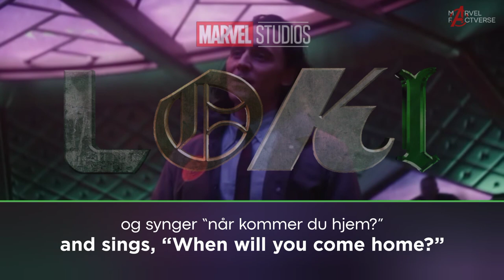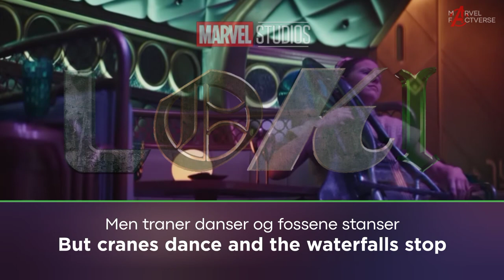Loki Asgardian song 'Jeg Saler Min Ganger' Translation + Lyrics | Sylvie | Loki Episode 3 Lamentis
The song is called "Jeg Saler Min Ganger," and was written for Loki by author Erlend O. Nødtvedt and musician Benedicte Maurseth. Speaking to Bergens Tidende, Nødtvedt said that the full song actually contains four verses, only one of which is sung in Loki episode 3, and that the full song will be available on the show's soundtrack. The writer added that he was impressed by Tom Hiddleston's pronunciation of the song's Norwegian lyrics.
• Do leave your valuable thoughts in the comments section.

• Jamie Foxx's Electro in the MCU?! How will Electro join the MCU? | Sinister Six plan explained:
• Quentin Beck faked his death? | Proof that Mysterio is still alive! SPIDER-MAN: FAR FROM HOME THEORY:
• Why didn't Tony use EDITH in the final battle of Avengers Endgame? | SPIDER-MAN FAR FROM HOME THEORY:
• How does the Snap & Blip work? | ROLE OF EACH INFINITY STONE IN THE SNAP | Thanos, Hulk, Tony Stark: